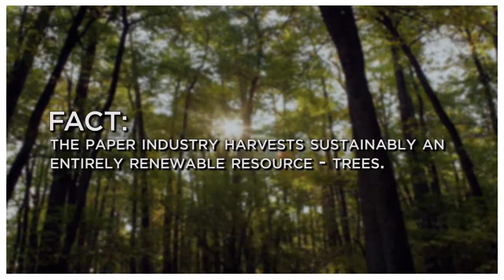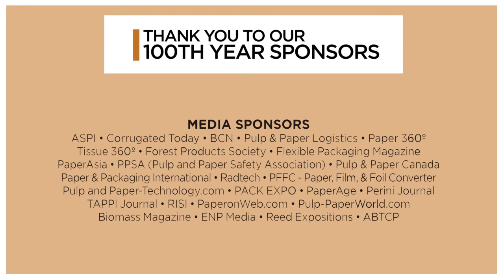TAPPI Centennial Celebration 2015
Join us in celebrating 100 Years of TAPPI excellence!